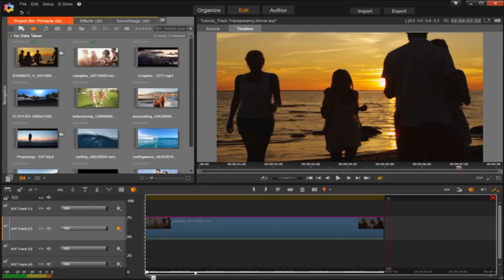F A T I M A H Documentary